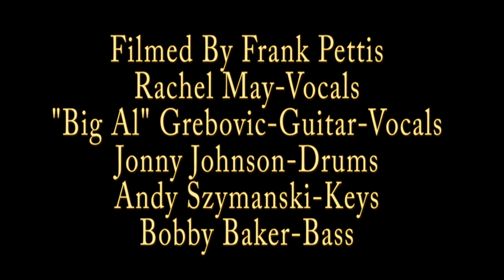Blak Dawg "Treat Me Right" Blues By The Bay August 23, 2019